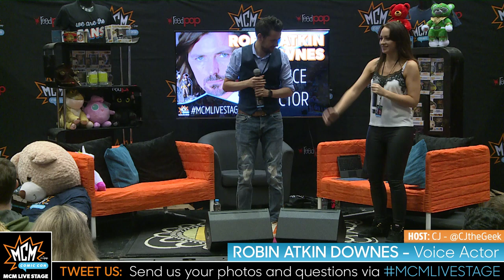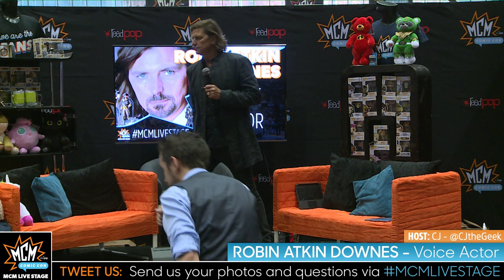Kingdom Hearts Robin Atkin Downes @ MCM MANCHESTER Live